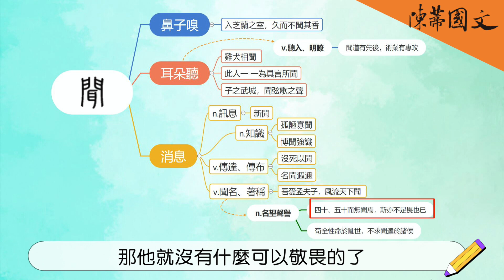【陳蒂國文】文言文字義不用背—「聞」［團隊老師］｜學測國文｜學測作文班｜古文十五｜文言文單字｜台北國文補習班｜會考國文｜統測國文｜學測國寫｜閱讀測驗｜108課綱｜111會考｜111學測｜學測總複習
👍➕追蹤我們的IG，看更多可愛的國文筆記！

馬上用Line告訴我們：
我想要了解怎麼破解國文

108課綱為素養導向，強調實踐與活用，落實在語文上就是「閱讀」與「寫作」。

陳蒂國文的班級請見下：
國小作文班

延伸閱讀
1.親子天下-108課綱上路│5分鐘看懂108課綱

2.天下雜誌-懶人包：從學知識到學素養，8張圖看懂108課綱

3.聯合新聞網-學生與家長們，你們真有讀懂108課綱嗎？